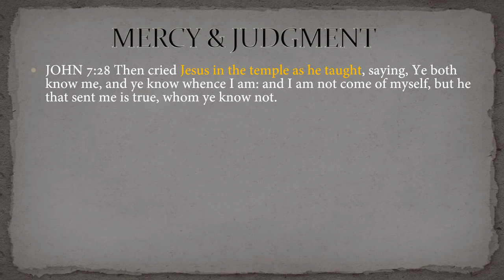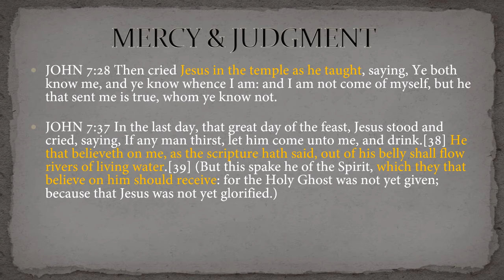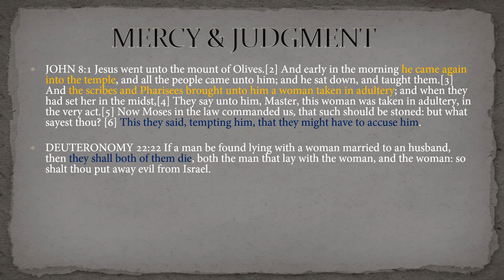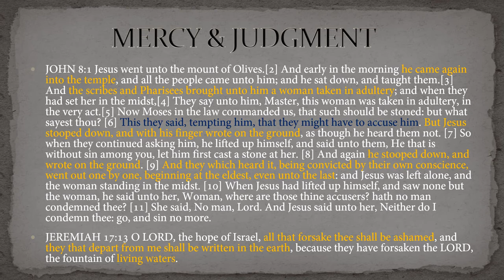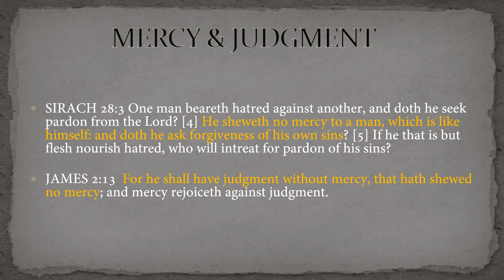YAHAWASHI MERCY & JUDGMENT [THE WOMAN CAUGHT IN ADULTERY] - ELDER AHARAN